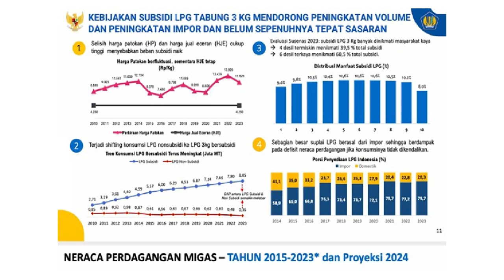Kompor Multi Fuel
Kompor Multi Fuel Bisa Berbahan Bakar Minyak CPO, Minyak Jelantah, Minyak Kelaa, Minyak Nabati, Dll. Pemesanan KMF 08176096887